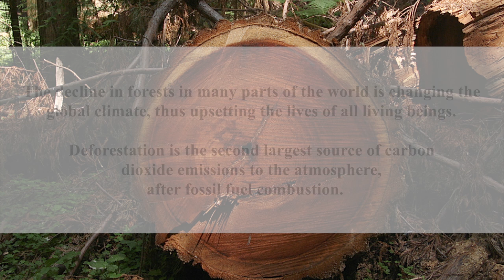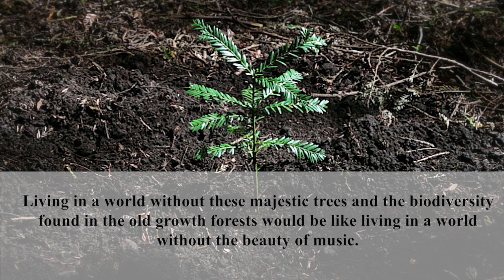Young Musician Activists play Harps to Save the Redwoods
Living in a world without these majestic trees would be like living in a world without the beauty of music.

Follow the Bay Area Youth Harp Ensemble-­ a dedicated group of musical
activists- as they take steps into an ancient Redwood forest in Northern
California and play for our trees, our forests, and our clear-running brooks and streams. The time has never been more important to give back to Mother Earth, for the many generations of children, animals, and all living things to come.
Listen to the music of Sylvia Woods’ "Dialogue With a Brook" played by these
amazing young women on a rainbow of harps.

The Bay Area Youth Harp Ensemble

The Multicultural Music Fellowship would like to thank:

Sylvia Woods for the use of her composition, "Dialogue With a Brook"

Micha Dunston and Denna Osmundson of Triple Spiral Productions for the filming and editing (and more!) of this video

Lou Judson of Intuitive Audio for recording our track

Ben Leinbach of Old Bull Productions for sound editing

Rees Harps, Inc. for the tone, portability, and sturdy construction of all of their Harpsicle harps, and their generous donation of three beautiful Harpsicle harps for us to play on tour!

Lyrinda Snyderman, for her lovely still photography and for providing a recording space

Our 133 Kickstarter backers who made this possible!

Last, but certainly not least, thanks to The Humboldt Redwoods Interpretive Association for their partnership with the Ensemble, and their stewardship of the trees. The HRIA is a 501(c)3 non-profit, providing volunteer-run Visitor Centers at four State Parks in Humboldt County. Please visit their website to learn more about their mission and make a contribution to their efforts

The source for the figures in the opening slides can be found

The Multicultural Music Fellowship (MCMF) is a 501(c)3 non-profit. Founded in 1989 to promote the 1st Festival of Harps concert series and educational outreach programs, it has expanded its work to include the Bay Area Youth Harp Ensemble and the Mission Harp Ensemble and a wide variety of musical programs. Our mission is to introduce people to the many different styles of world music, and to the possibilities of integration and expansion of these styles.

The Bay Area Youth Harp Ensemble (BAYHE) is a group of Bay Area harpists, directed by Diana Stork with the assistance of Jasmine Low, who play a wide variety of world music on folk-style harps. to learn more or get in touch with us.